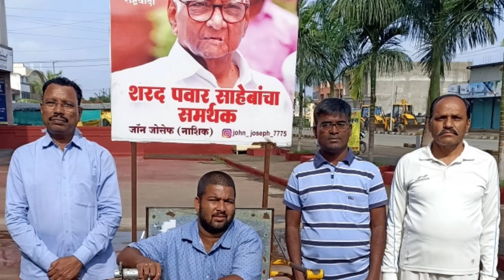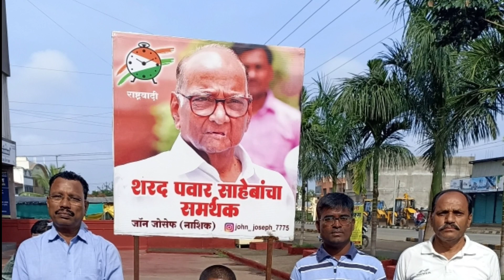सर्वसामान्य माणसाची पक्षनिष्ठा